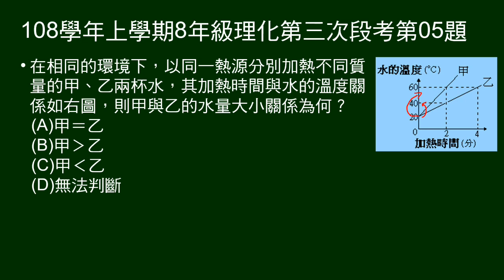108學年上8年級理化三段第05題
給甲乙兩杯水加熱時間與溫度關係圖，問何者水量關係。